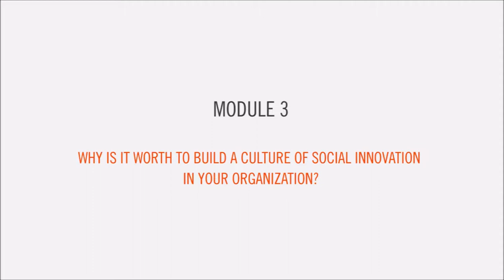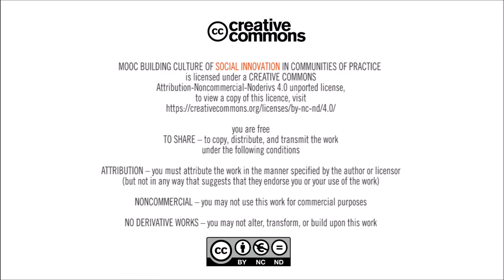MOOC: Building the culture of social innovations | Module 3: SI in public administration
Why it is worth to build a culture of social innovation in public administration? by Paweł Chorąży Minister of Development